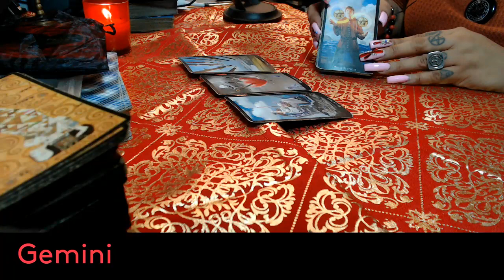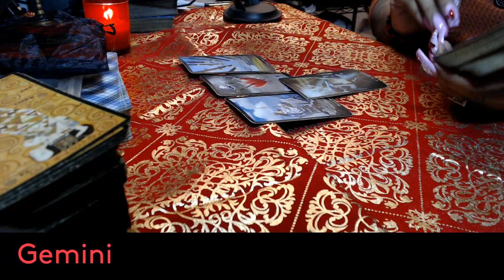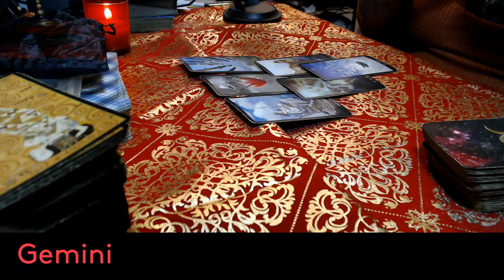GEMINI- FEBRUARY 2022 "HEAL TIME TO LET GO"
3 Card Reading
30 Min Reading
1 Hr Reading